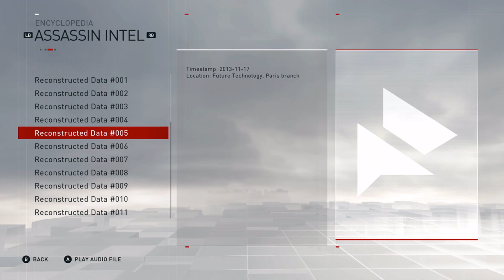Assassin's Creed Syndicate - Extra Content (Modern Day Files)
The content in this video depicts side missions in Assassin's Creed Syndicate; namely content that could be taken as extra side missions but doesn't need to be included in the main "movie" I have created. That content is Database Entries Located Under:

Database/Modern Day Files/Assassin Intel.

TIMESTAMPS:
00:00:00 - Reconstructed Data 001
00:02:00 - Reconstructed Data 002
00:03:05 - Reconstructed Data 003
00:06:39 - Reconstructed Data 004
00:08:43 - Reconstructed Data 005
00:11:29 - Reconstructed Data 006
00:12:24 - Reconstructed Data 007 [Shaun and Galina]
00:13:56 - Reconstructed Data 008
00:15:53 - Reconstructed Data 009
00:16:57 - Reconstructed Data 010 [Elijah!]
00:18:11 - Reconstructed Data 011
00:19:33 - Reconstructed Data 012
00:21:04 - Reconstructed Data 013 - Reconstructed Data 017
00:25:36 - Reconstructed Data 018 - Reconstructed Data 021
00:29:09 - Reconstructed Data 022 - Reconstructed Data 028
00:36:24 - Reconstructed Data 029 - Reconstructed Data 032
00:39:01 - Reconstructed Data 033